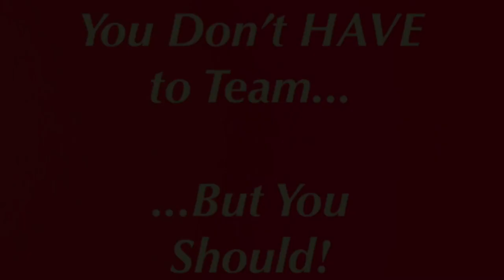Here's Why You Should Be a Team Truck Driver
Trucker Chad is back to talk about some of the reasons why you should be a Team truck driver to make more money.  Be sure to LIKE the Facebook page at FB.com/TruckerChad

Ready to Start a Trucking Career?
Driver Solutions can help you get started with PAM Transport just like we did for Chad.  Apply online to get on the road to making up to $60,000 in the first year as a truck driver.

for more information on the Driver Solutions program and to Apply!